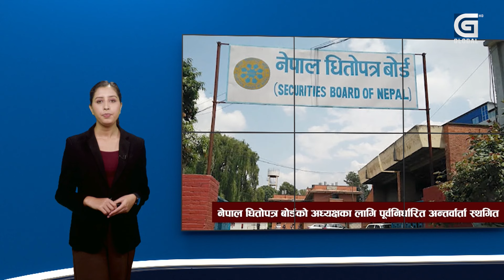बीपी राजमार्गबाहेक सबै सडक तीन दिनभित्र खुल्ने | Global Top News | 2081-06-18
बीपी राजमार्गबाहेक सबै सडक तीन दिनभित्र खुल्ने | Global Top News | 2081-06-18#globaltopnews